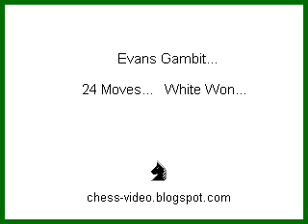Famous Chess Game: The Evergreen Game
Get 42 free chess lessons for beginners to learn the main chess openings by text, video, pdf and pgn files and to download pdf ebooks, pgn files and pgn viewer program to analize games played by chess masters